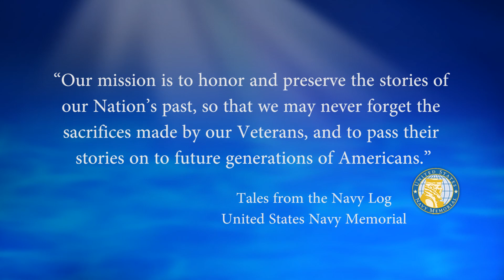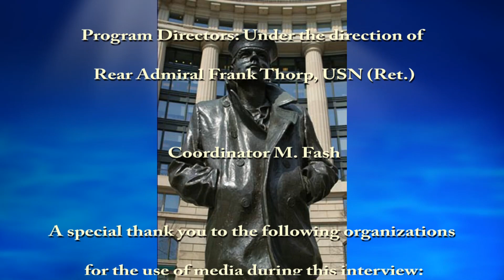USNM Vietnam War Series Part Five Service History of Legacy of the USS Bayfield APA 33